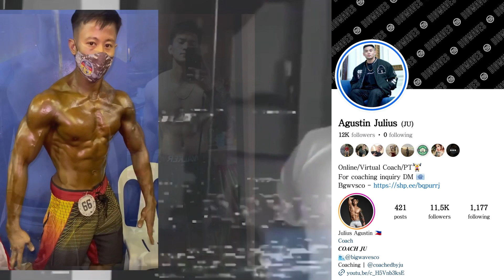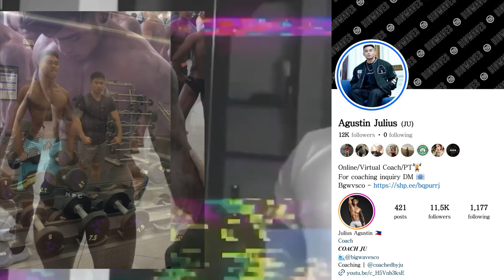Push B workout @ksyn fitness gym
BIG WAVES CO. 🌊👕

SUPPORT TEAM KSYN!